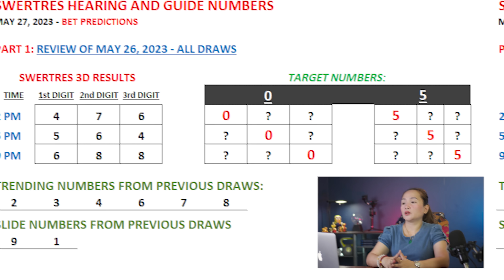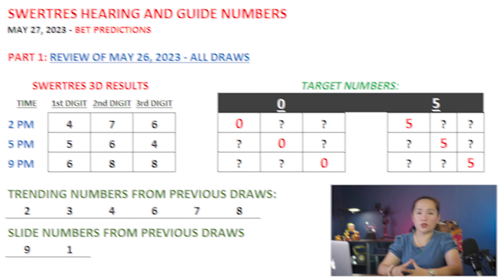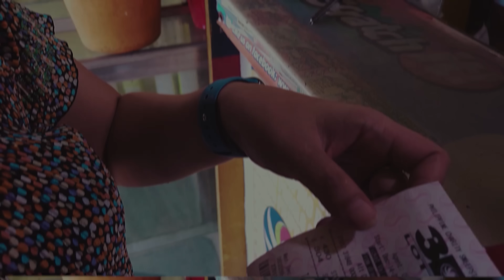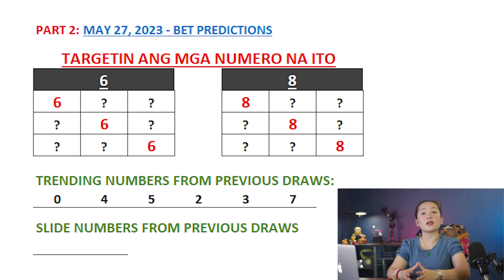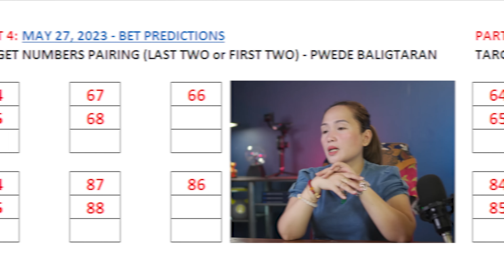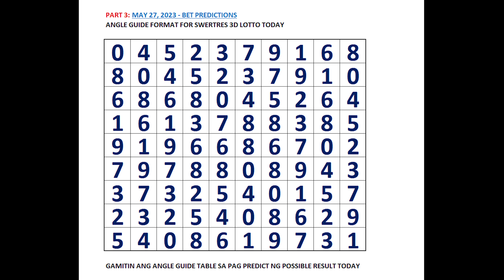SWERTRES 3D HEARING Today MAY 27, 2023 - TUMBOK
👉 3D Swertres Hearing Today  MAY 27, 2023 Tips, Number & Angle Guide

SWERTRES HEARING TODAY CHAPTERS:
00:00 REVIEW OF SWERTRES 3D RESULTS
02:29 SWERTRES 3D HEARING AND NUMBER GUIDE TODAY
03:42 SWERTRES 3D BEST PAIRING AND COMBO TODAY
04:29 SWERTRES 3D ANGLE GUIDE TODAY
05:42 SWERTRES 3D BET PREDICTIONS AND MAINTAIN NUMBERS

This video is about:
1. swertres hearing today
2. lotto hearing today
3. pcso hearing today swertres
4. pcso lotto hearing today
5. swertres hearing
6. swertres tips today